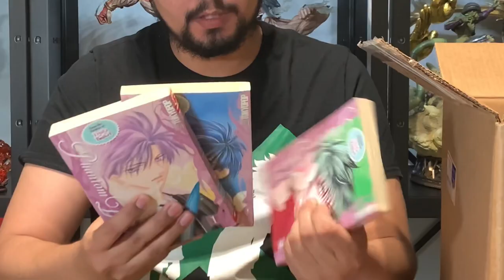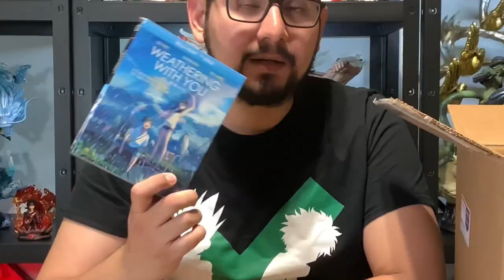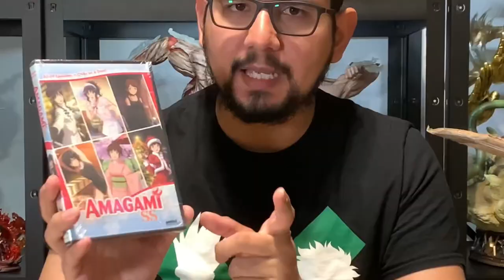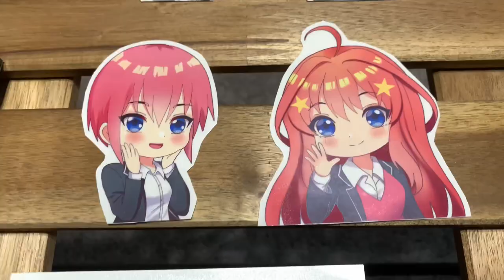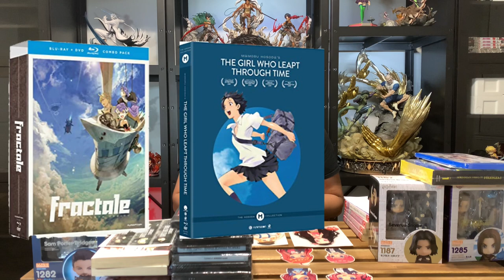Subscriber Mail from @LeroyMann. + 2K Special Giveaway! | Anime, Manga, Nendoroids + More!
Enter for a chance to win a $50 RSA giftcard or items shown in the video.

Here is also a link to his shop if you want to buy some stickers:

Enter for a chance to win a $25 RSA giftcard or items provided by Rightstuf.

Four winners will be announced on twitch in two weeks!

~~ MUSIC ~~
Not My Music

~~ CHAPTERS ~~

0:00 Intro
1:24 Unboxing
1:47 Letter from Leroymann
5:08 Into the Box
15:34 Summary of stuff I'm keeping
16:12 Leroymann Stickers!
20:03 2K Special Giveaway details
22:57 Outro